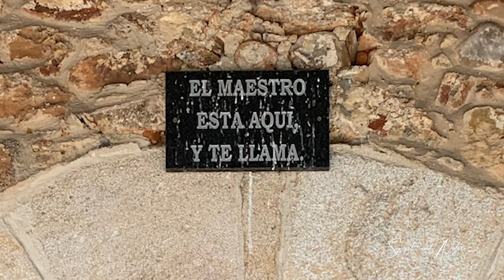Camino Day 28: Transforming Whispers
After a few weeks off from posting, we’re ready to share new videos from our 2019 Camino de Santiago pilgrimage.

**Make sure your YouTube settings are on 1080p for best video quality.

On day 28,  we went the farthest, walked the slowest, possibly laughed the most, and really took in the environment around us.

One perspective gained on this day: seeing experiences as finite instead of never ending. It changed how I saw the end of our Camino, and how I’m trying to see life.

This was also the day I answered a whisper from God to start writing. Once I put my pen to scratch paper, words started flowing out of me. They kept coming until our three-month pilgrimage was completed.

What whispers have you heard? How do you know when they’re coming from God? The whispers on our Camino became even more clear after it was over, some through my journal and others while editing these videos.

“What I tell you in the dark, speak in the daylight; what is whispered in your ear, proclaim from the roofs.” Matthew 10:27 (NIV)